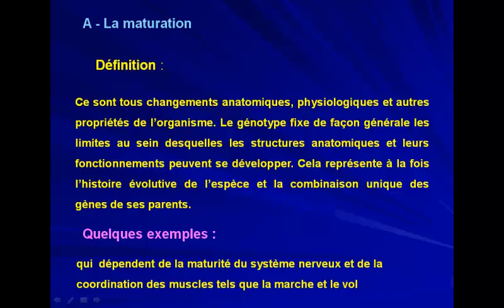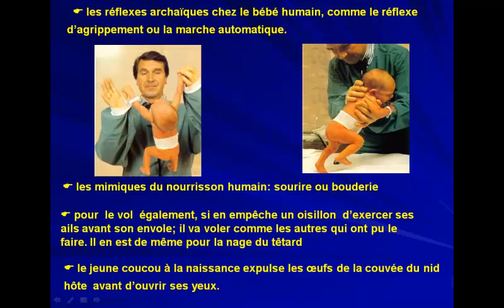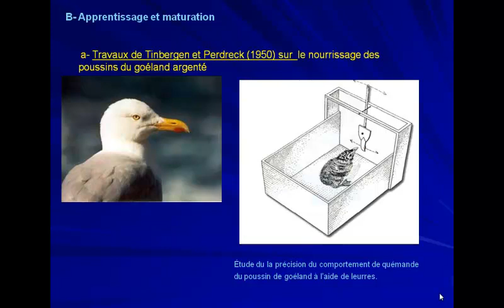VIDEO 4 (LA MATURATION)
القادم أفضل وأحسن بإذن الله 🤍

Like اعجاب 👍
Commantaire تعليق 📝

لا تحتكر المعلومة

بالتوفيق❤